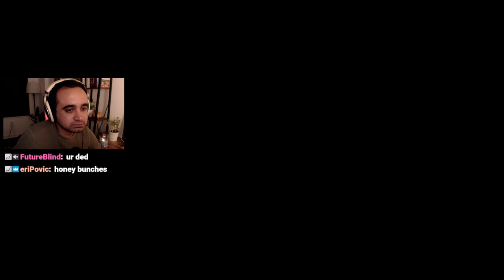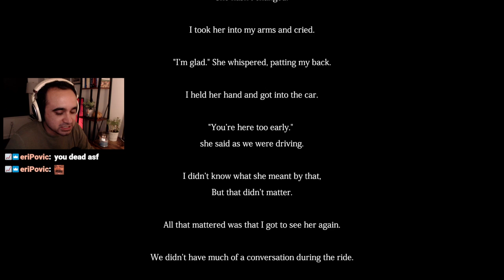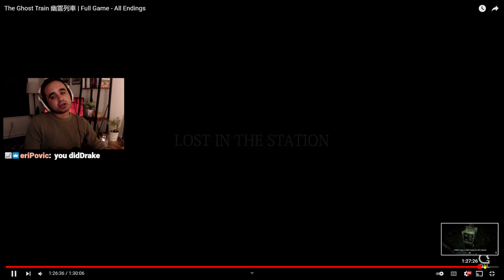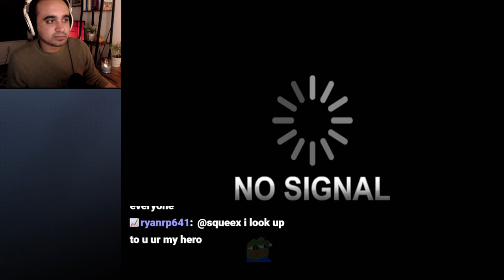Public Transportation is SCARY ([Chilla's Art] The Ghost Train | 幽霊列車)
This game is called The Ghost Train, and is another great game created by Chilla's Art.